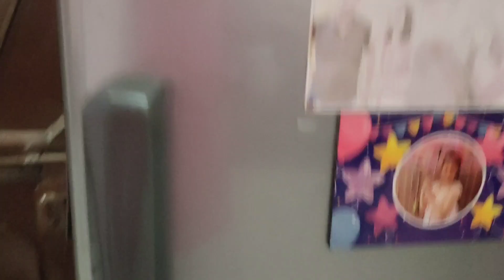my new home tour. Mahi and lovely mom vlog 💕